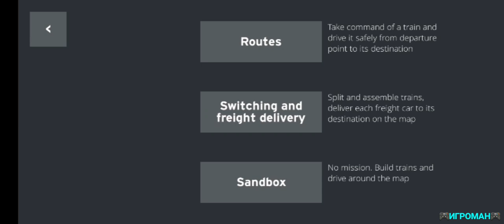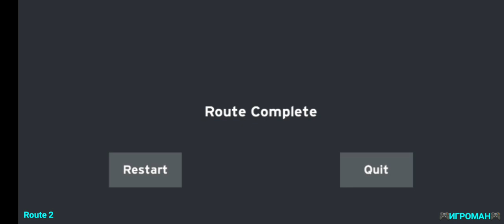Train and rail yard simulator (Route 2) Max speed